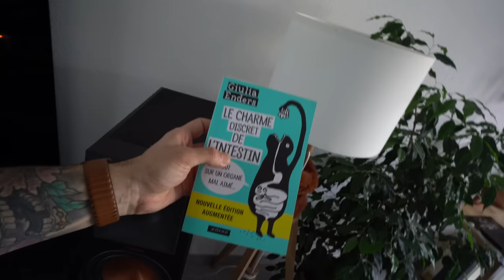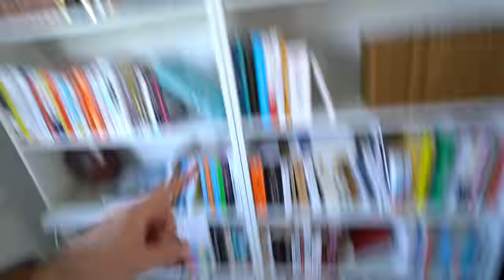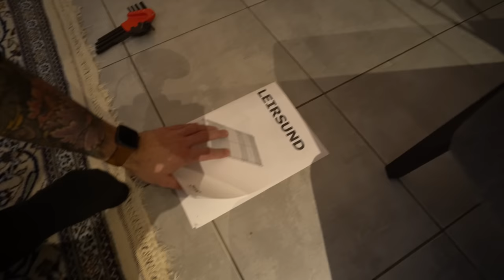Première victoire 2022 - Nouvelle chambre et baie réseau mise à jour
En commençant cette année, j'ai envie de partager plein de contenu avec vous. Aussi étonnant que cela puisse paraître, c'est pour ranger ma baie réseau et installer ma nouvelle chambre que je vous propose de partager 40 minutes ensemble.

BON PLAN :
10% avec le code "WOPLOKAN"

IKEA :
Piles rechargeable (Eneloop Pro)
Lampes de bibliothèques
Le cadre de lit IKEA
Le matelas IKEA
La commode pas encore montée

LIVRES :
Le charme discret de l’intestin
The Year of Living Danishly

TECH :
Chargeur Anker induction

Chapitres  ⤵️
0:00 Intro
3:00 Etat des lieux
5:00 Baie réseau
12:32 Instant déco
16:04 Nouvelles Nike
17:34 Arrivée à IKEA
21:57 Installation Urshult
24:23 Montage du lit, sommier
29:42 Après une nuit de sommeil
34:55 Conclusion
41:42 Fin